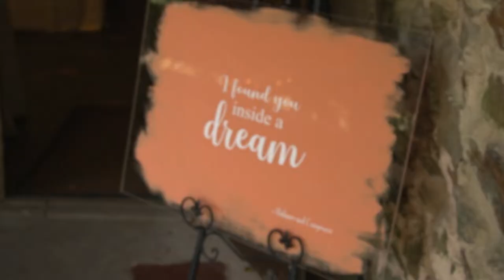Amelia & Collin's Wedding at the Old Mill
Produced by Valley Creek Productions
Videographers - Justin Chan & Rick Webb

Venue - Old Mill, Conner Catering
DJ - Silver Sound, John Cicala
Photo - KJ Flash